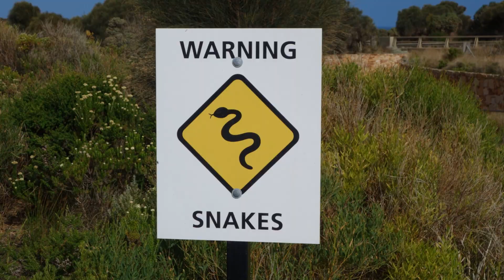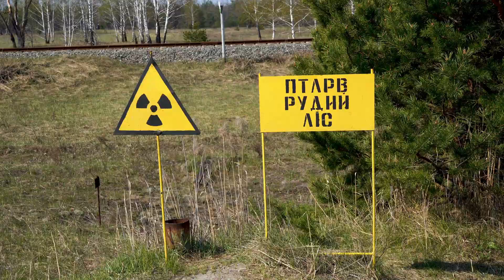Top 10 Danger Zones: World's Most Perilous Places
In this eye-opening video, we take you on a thrilling and daring journey to explore the top 10 most dangerous places in the world. Brace yourself as we venture into the unknown and uncover the shocking truth behind these perilous locations. From treacherous natural landscapes to crime-ridden urban areas, we'll expose the risks and hazards that await the unprepared. Tread carefully as we navigate through these danger zones, revealing jaw-dropping facts and stories that will leave you on the edge of your seat. Let's dive into the heart-pounding world of danger!

OUTLINE:
00:00:00
Danakil Desert in Ethiopia

00:00:18
Death Valley in the United States

00:00:35
Mount Everest

00:00:53
Snake Island in Brazil

00:01:09
North Yungas Road in Bolivia

00:01:29
Lake Natron in Tanzania

00:01:44
Afar Triangle in East Africa

00:01:59
Bermuda Triangle

00:02:16
Anapurna Massif in the Himalayas

00:02:32
Chernobyl Exclusion Zone in Ukraine

00:02:51
Conclusion